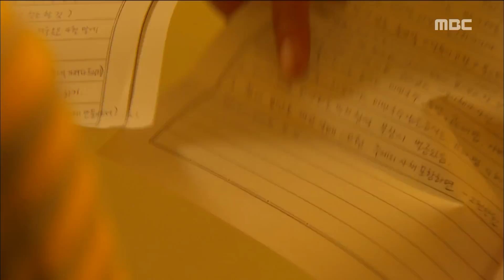[All goes well] 가화만사성 20회 - Kim Ji ho, shift the responsibility 20160501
Kim Ji ho, shift the responsibility